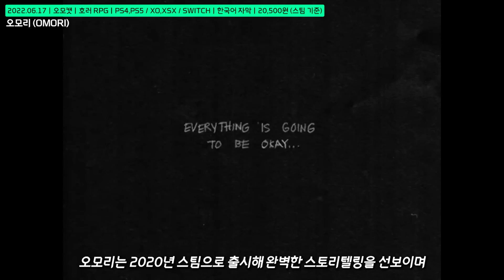📬PS4 PS5 / XO XSX / PC(스팀) 6월 신작 게임 한눈에 보기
00:00 상쾌해진 채널고정! 롸잇 나우!
00:34 카드 샤크 ( Card Shark )
01:13 비하인드 더 프레임 : 더 파이니스트 시너리 ( Behind the frame : The Finest Scenery )
01:49 디아블로 이모탈 ( Diablo Immortal )
02:32 스펠포스 3 리포시드 ( SpellForce 3 Reforced )
03:23 더 쿼리 ( The Quarry )
04:09 메탈 맥스 제노 : 리본 ( Metal MAX Xeno : Reborn )
04:36 포스탈 : 브레인 데미지드 ( POSTAL : Brain Damaged )
05:10 조로 더 크로니클스 ( Zorro The Chronicles )
05:44 오모리 ( Omori )
06:24 파이널 벤데타 ( Final Vendetta )
06:52 섀도우런 트릴로지 ( Shadowrun Trilogy )
07:28 소닉 오리진스 ( Sonic Origins )
08:23 캠콤 파이팅 컬렉션 ( Capcom Fighting Collection )
09:10 매디슨 ( Madison )
09:36 DNF 듀얼 ( DNF Duel )
10:16 MX vs ATV 레전드 ( MX vs ATV Legends )
10:43 콤스 이터 모험가의 밥상 ( Cadavers for Dinner )
11:17 컵헤드 더 딜리셔스 라스트 코스 ( Cuphead The Delicious Last Course )
11:57 사이쿄 슈팅 라이브러리 Vol.1 ( Psikyo Shooting Library Vol.1 )
12:25 몬스터 헌터 라이즈 : 선브레이크 ( Monster Hunter Rise : Sunbreak )
13:22 마무리